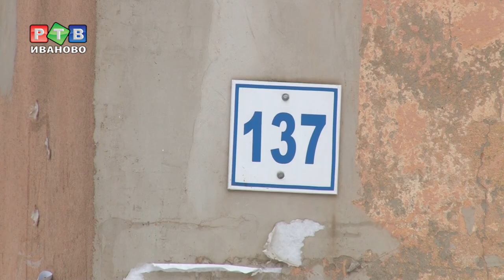Квартира на мокром месте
Дождь внутри дома. При покупке этой квартиры в декабре 2017  у семьи Погосян не возникло никаких подозрений – цену продавец запросил достаточно высокую, и это оправданно – в квартире хороший ремонт. Единственный минус – верхний этаж. Семья взяла ипотеку,  приобрела трёшку и счастливо обживала ее почти два месяца…